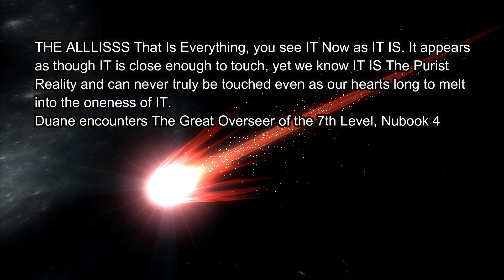Nu U Skype Presentation Dec 1 2018 Part 4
Charles to Duane...
1. How Duane is considered a conspiracy   peddler by people.
2. How people lack the awareness to see the   obvious poisoning and destruction of the   world.
3. Commercial break with kelsey and Charles.   John Ellis water shipping and application.
4. Closing words from Duane.